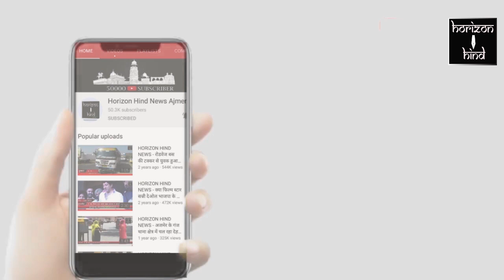Ajmer News |मंदिर से चुराए 35 हजार रुपए के चांदी के छत्र | 30-8-2020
मंदिर से चुराए  35 हजार रुपए के चांदी के छत्र

चोरों ने मंदिर जैसी पवित्र जगह को भी नहीं छोड़ा

अजमेर के बड़लिया स्थित जय भवानी मंदिर पर देर रात्रि में अज्ञात चोरों ने चोरी की वारदात को अंजाम दिया और  मंदिर में माता रानी के लगे तीन चांदी के छत्र चुराकर रफूचक्कर हो गए ।वही मंदिर के पुजारी कर्मवीर सिंह रावत ने आदर्श नगर थाने में शिकायत दर्ज कराई जिस पर आदर्श नगर थाना पुलिस ने मामला दर्ज कर पड़ताल शुरू कर दी है ।पंडित ने जानकारी देते हुए बताया कि कुछ ही समय पहले यह माताजी के छत्र चढ़ाए गए थे जिसकी कीमत लगभग 30,000 रुपये के आसपास है जिस पर देर रात्रि में अज्ञात चोरों ने चुराकर रफूचक्कर हो गए वही पंडित ने यह भी बताया कि हो सकता है कि है कोई गांव का ही आदमी हो वहीं पुलिस ने मामला दर्ज कर पड़ताल शुरू कर दी है।।